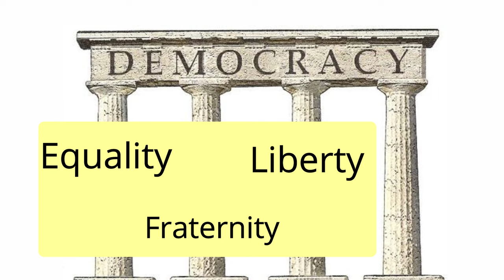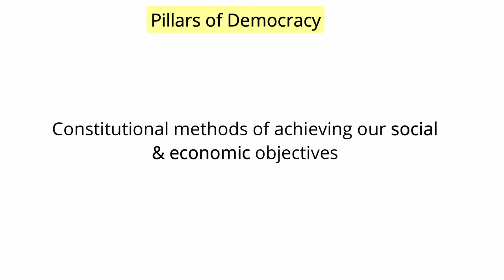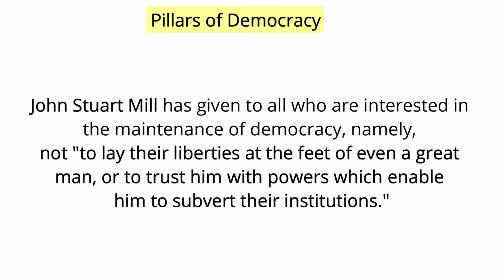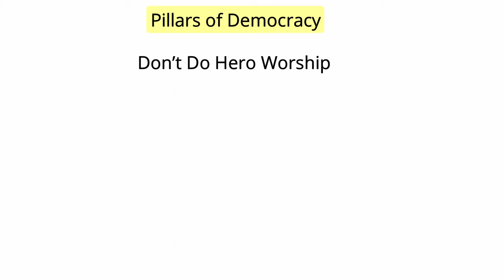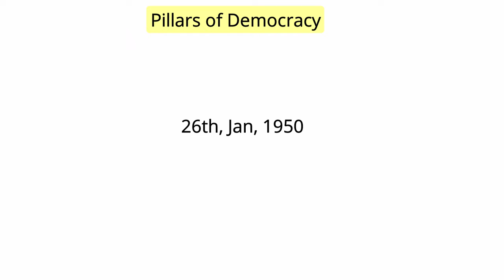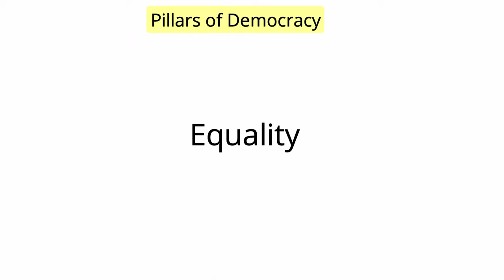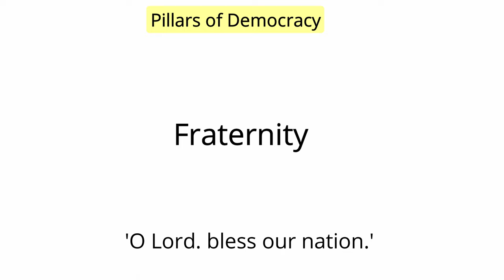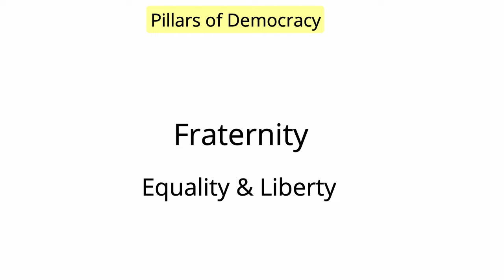Pillars of Democracy in Hindi - 11th Class | HSC | English | Brainstroming | Ice Breakers